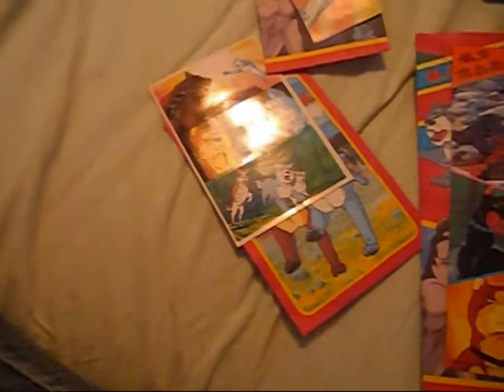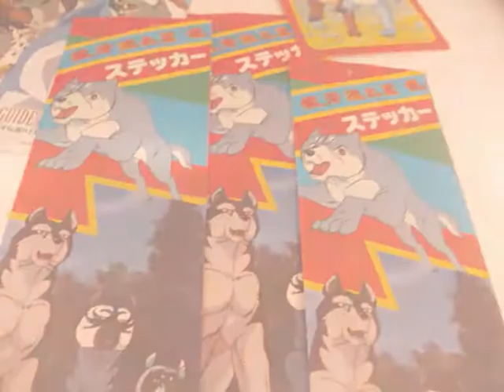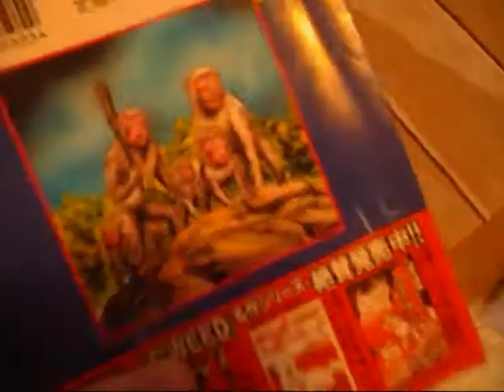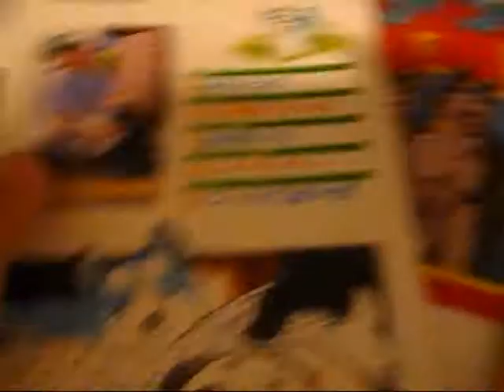My Ginga collection (13.5.2012) - Happoradio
Okay, this is my Ginga collection. This is not a large collection, but i don't care :)

Sorry my bad english...